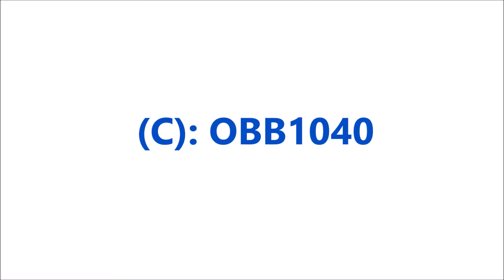Eisenbahnvideo Valasske Mezirici, Tschechien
Ein Regioshark an einem Bahnübergang nahe Valasske Mezirici am 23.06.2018.